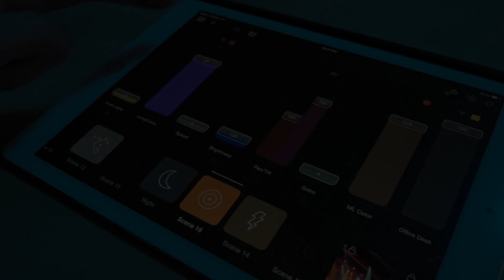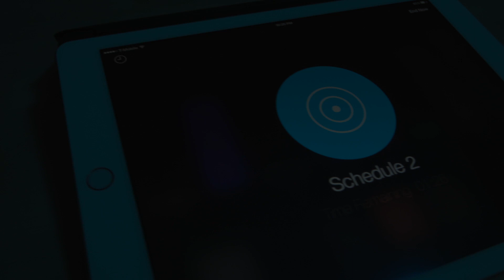Luminair 3 - DMX lighting control for iPad Pro, Air, iPhone and Apple Watch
Now available on the iOS App Store. For iPad, iPhone and Apple Watch.
Luminair is a professional-level lighting control platform, exclusively for iOS, that gives lighting designers and enthusiasts advanced wireless control over DMX-enabled lights, as well as the next generation of Smart lights.